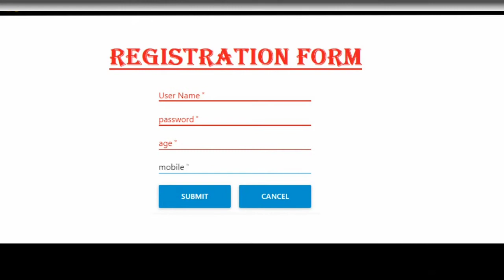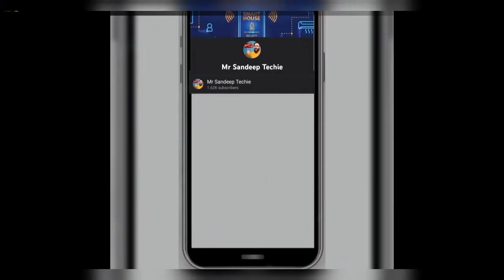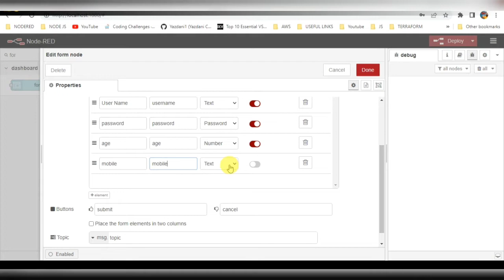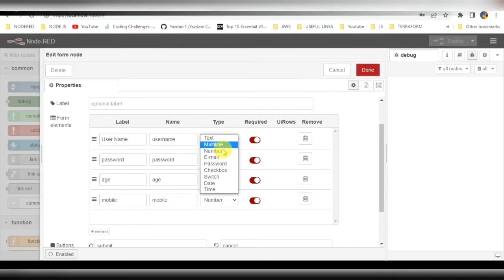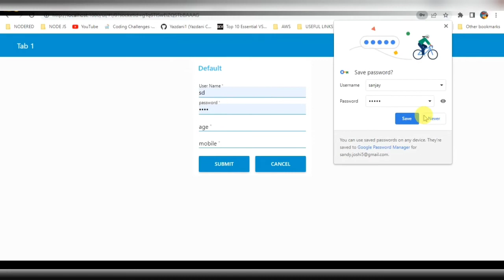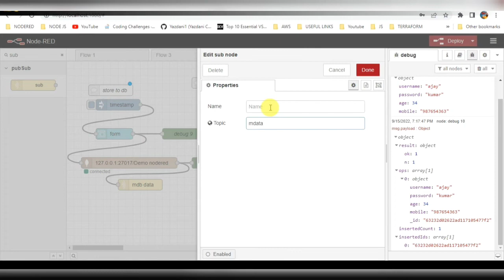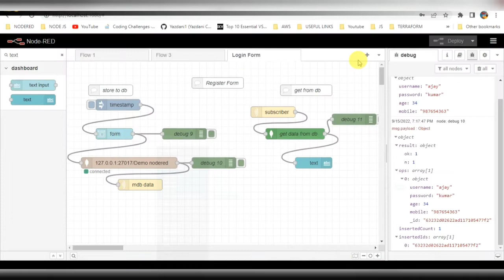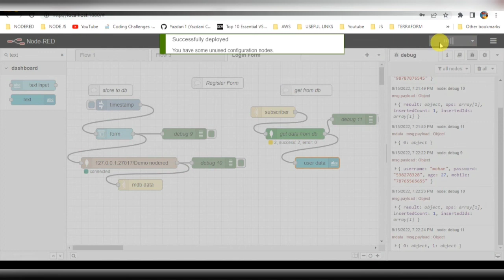The Ultimate Guide to Design Simple Register Form Without Coding Nodered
Hi Folks
In this video I have demonstrated how to design simple form without coding
hope you like this content

How to Plan the Perfect Design simple register form without coding nodered

Trying My Favorite Design simple register form without coding nodered ,

Actually Starting Design simple register form without coding nodered